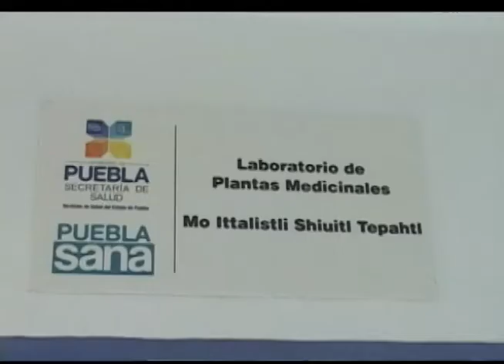RMV inaugura Hospital Integral de Coxcatlán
Quien carezca de mística de servicio, puede buscar espacio en otra parte, sentenció